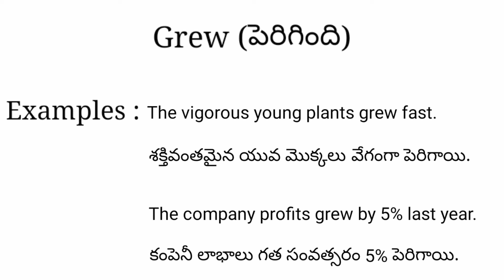Grew meaning in telugu with examples | Grew తెలుగు లో అర్థం @Meaning in Telugu